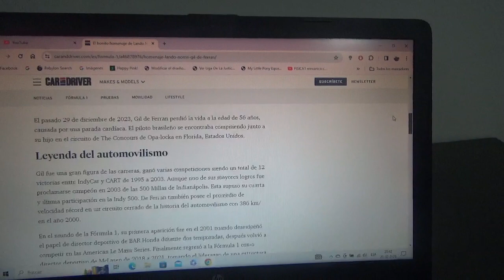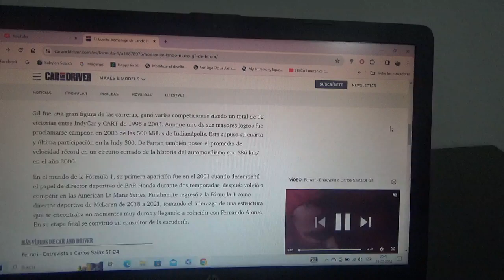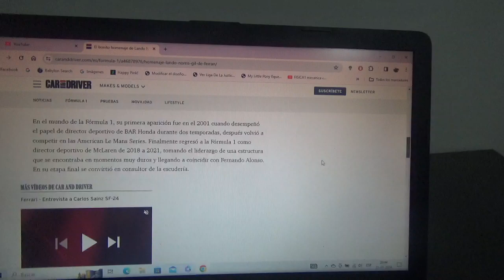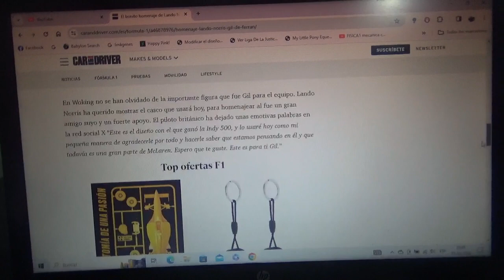Lando Norris presenta su casco con el que rinde honores a Gil de Ferran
Como todo el mundo sabe el piloto franco-brasilero oriundo de París falleció en Estados Unidos a causa de un ataque cardíaco mientras pilotaba junto a uno de sus hijos y ahora el piloto inglés piloto oficial del conjunto naranja-papaya le rinde honores con su casco